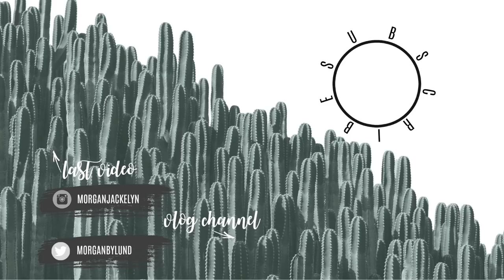ONE WEEK POSTPARTUM | BELLY SHOT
Hi guys! This video is a little late, but here is my one week postpartum video! I share how I'm feeling, my weight loss, how breastfeeding is going and how little man is doing!

Camera I use: